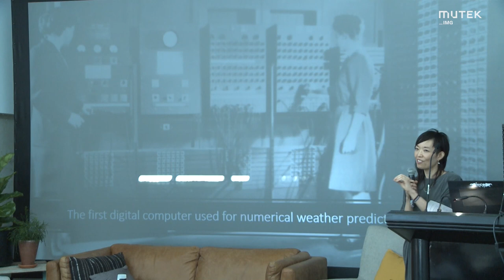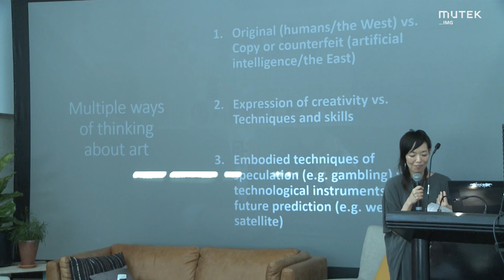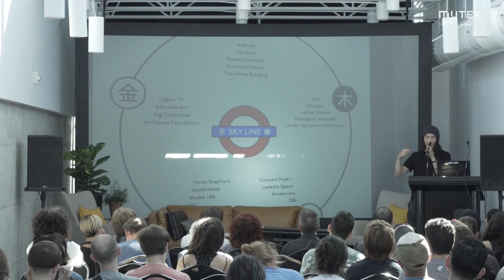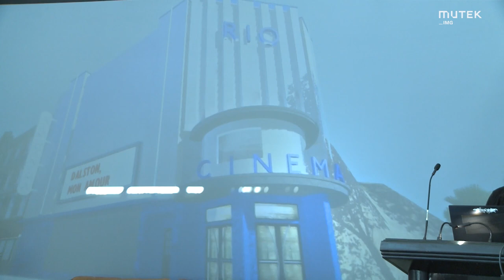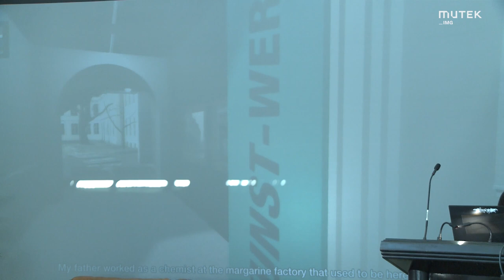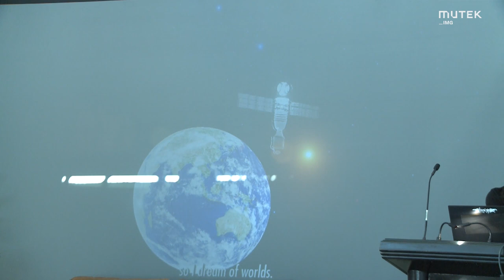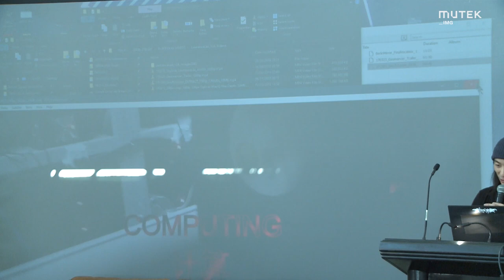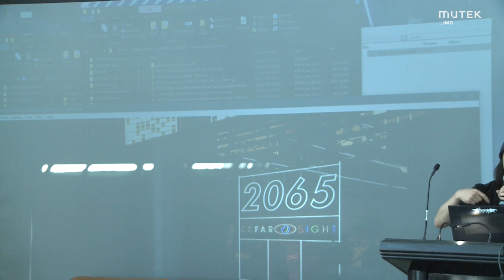MUTEK_IMG 5: "Worldbuilding for Nonhumans" – Lawrence Lek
Presentation by Lawrence Lek (UK)
Moderation by Yuriko Furuhata – McGill University (JP/QC)

Presented in collaboration with McGill University, along with the support of the William Dawson Scholar of Cinema and Media History at McGill University
Tuesday, August 20, 2019 — Les Studios des 7 Doigts

Using examples from his CGI films, open-world simulations, and soundtracks, Lawrence Lek discuss his use of fictional artists and artificial protagonists. These worlds are populated with dreamers and creators – autonomous satellites, digital sculptors, entertainment corporations – all searching for self-realisation as they grapple with the conditions of their existence. His recent projects have revolved around his 2016 video essay Sinofuturism (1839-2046 AD), a universe where characters, corporations, and cultures are entangled with the emergence of artificial intelligence and the geopolitics of East Asia. In AIDOL (2019), a fading superstar enlists the help of an AI songwriter to help her make a comeback at the 2065 eSports Olympics. This human-machine collaboration contrasts with the conflict in the film's prequel, Geomancer (2017), where pro-human 'Bio-Supremacist' activists enact Anti-AI Laws in response to the rise of artificial artists.

Connecting Lek’s work to current debates in media studies such as aesthetics and geopolitics of climatic media and future forecasting, Yuriko Furuhata discuss these themes with him further.

En tirant différents exemples de ses films en animation 3D, de ses simulations de monde-ouvert et de ses bande sonores, Lawrence Lek discute de son utilisation d'artistes fictif·ve·s et de protagonistes artificiel·le·s dans son travail. Ses univers sont peuplés de rêveurs·ses et de créateurs·ices de toute nature (satellites autonomes, sculpteurs numériques, entreprises de divertissement) à la recherche d’épanouissement personnel tandis qu'ils et elles s'interrogent sur les conditions de leur existence. Ses projets récents gravitent autour de son essai vidéo de 2016 Sinofuturism (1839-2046 AD), un univers où les personnages, les entreprises et les cultures sont liées par l'émergence de l'intelligence artificielle et la géopolitique de l'Asie du Sud-Est. Dans AIDOL (2019), une superstar sur le déclin recourt à l'aide d'une autrice artificielle afin d’événementialiser son retour dans le cadre des eSports Olympics de 2065. Cette collaboration humano-artificielle entre en contraste avec les conflits présents dans le prequel du film, Geomancer (2017), où des activistes pro-humains ou "bio-suprémacistes" instaurent des lois anti-IA en réponse à la montée des artistes artificiels.

Yuriko Furuhata discute de ces thèmes plus en profondeur en reliant les travaux de Lek aux débats en cours dans les médias, tels que l’esthétique et la géopolitique des médias climatiques et les prévisions futures.